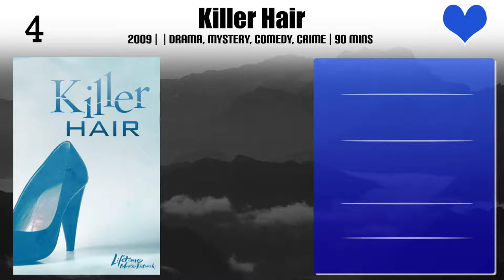Victor Webster Top 10 Movies of Victor Webster| Best 10 Movies of Victor Webster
Top 10 Movies of Victor Webster

Find the list of top 10 and best movies by Victor Webster
Surrogates
Magic Stocking
A Harvest Wedding
Summer Villa
MatchMaker Mysteries: A Killer Engagement
Five Star Christmas
Killer Hair
Hostile Makeover
Icarus
MatchMaker Mysteries: A Fatal Romance

Pl. Comment down your favorite movie of Victor Webster